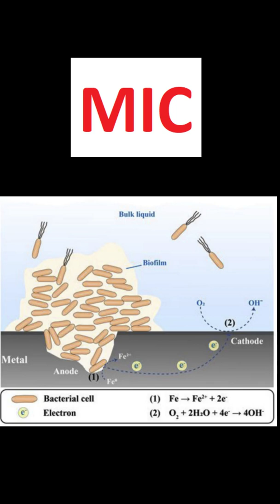Microbiologically Influenced Corrosion or MIC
Ever wondered if bacteria can eat metal? Yes, this is a fact. Bacteria can not only be held responsible for decaying of organic matter but it can also corrode metallic materials. The favorite metal of bacteria is stainless steel and the damage mechanism is called Microbiologically Influenced Corrosion or MIC. The bacteria involved in the process is most of the times, Sulphate Reducing Bacteria or SRB.

There could be several reasons for MIC attack but most of the times, it occurs due to stagnant water conditions. The majority victims of this attack are newly fabricated closed circuit plants made of stainless steels which are not fully dried after the hydro test.

Using duplex stainless steels can solve the problem but these are expensive than MIC prone austenitic stainless steels.